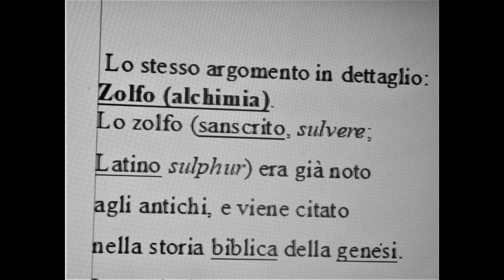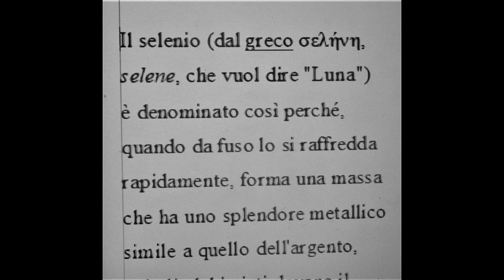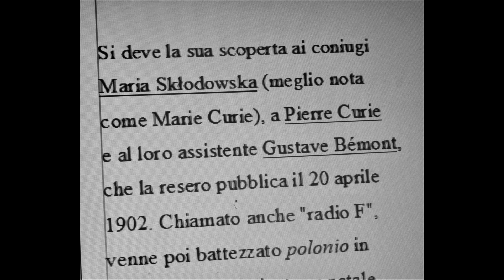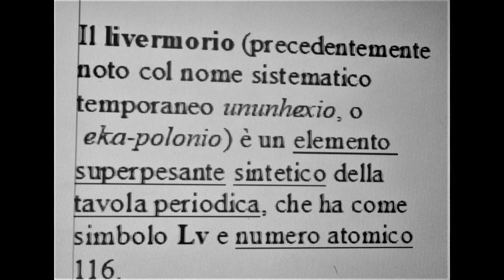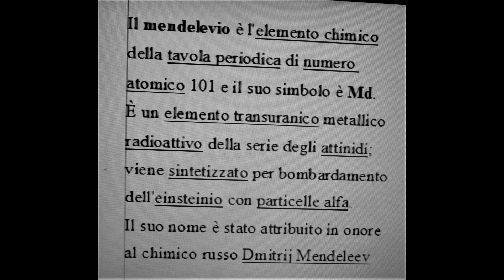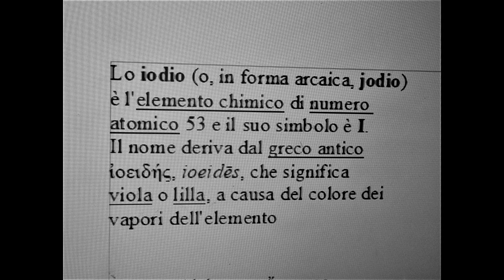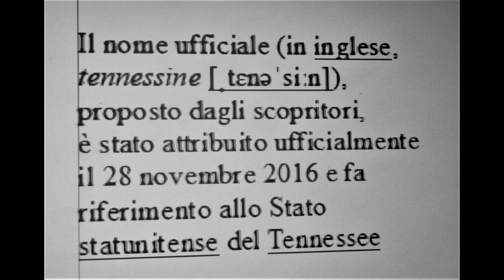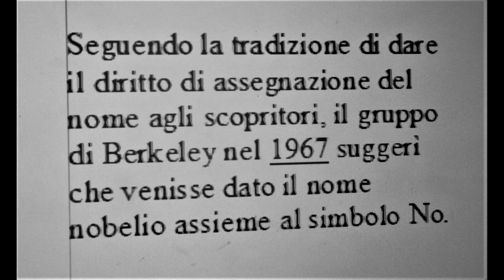"TABELA PERIODICA DEGLI ELEMENTI - STORIA" (14) (G.BOLAFFIO) 2023